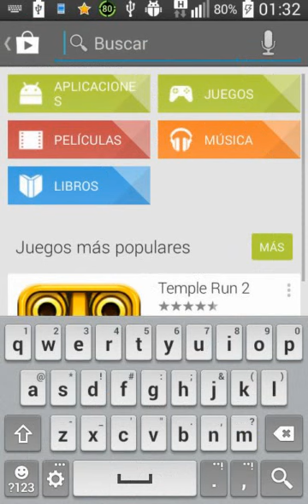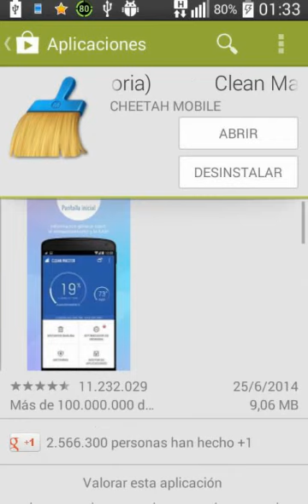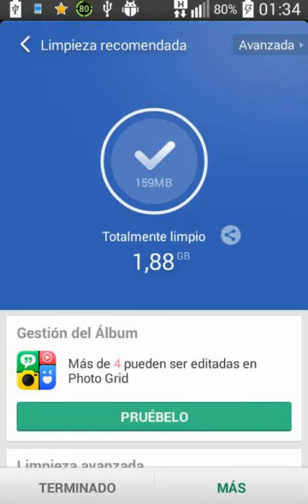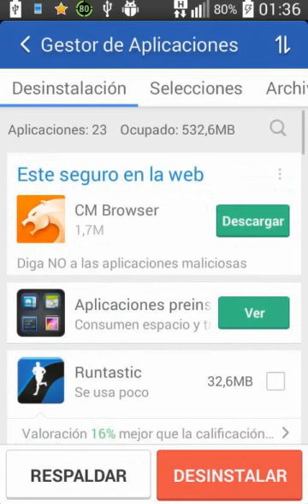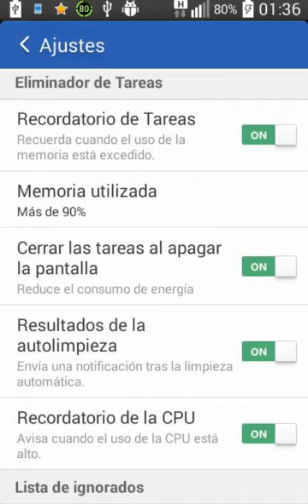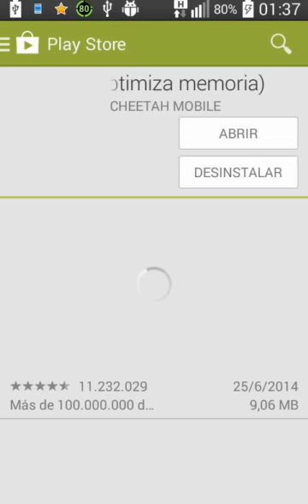Clean Master - Libera espacio memoria y optimiza el teléfono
Clean Master es un optimizador de memoria para su teléfono móvil. Libera espacio de la memoria de su teléfono y de la memoria Ram haciendo que el móvil funcione perfectamente. Si Usted a notado que su teléfono no funciona como cuando lo compró, puede ser que deba de liberar espacio en la memoria y optimizar la Ram, les recomiendo descarguen esta aplicación siempre en su teléfono. Realiza las tareas de optimización casi automaticamente, es fácil de usar.